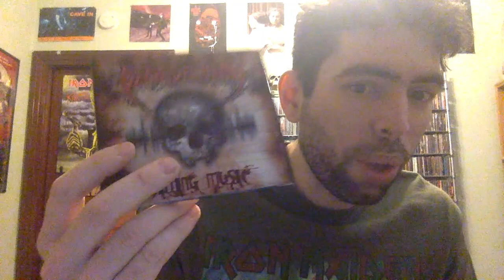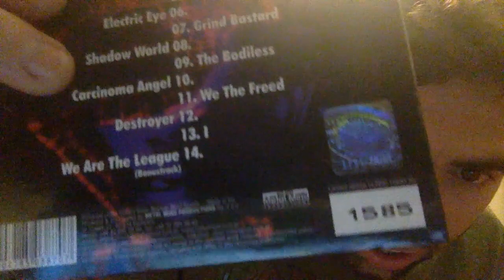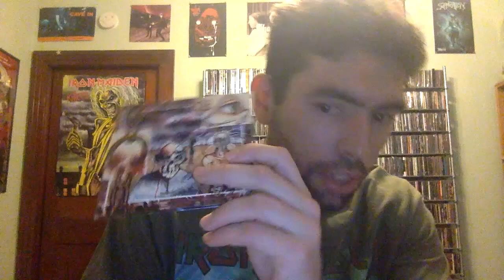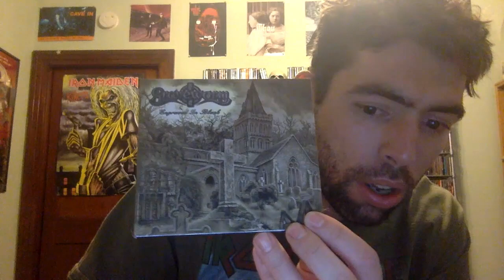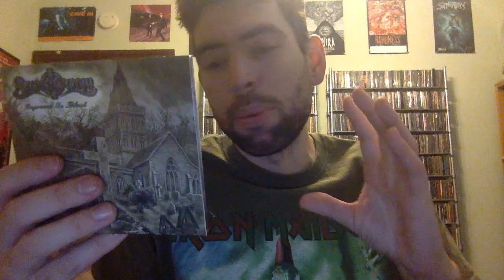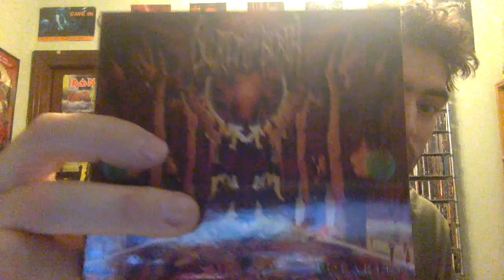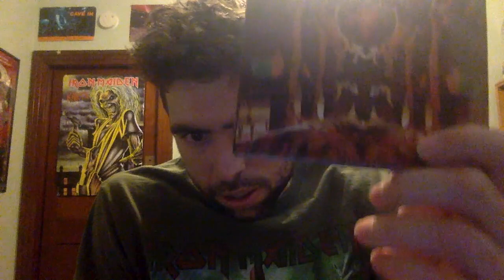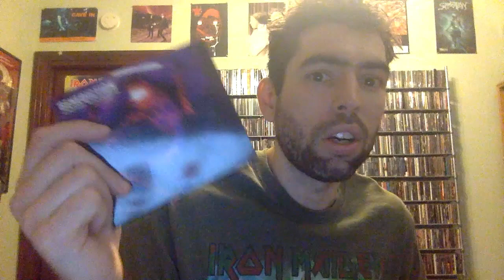Metal Mind Productions: Making the Case for Sick Metal Deals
There exists a metal label whose sole goal is to put out the back catalog of under appreciated albums from already established bands at an extremely affordable price! The catch? You have to order through Amazon.. Hell, that just means fast shipping! This label I speak of is Metal Mind Productions and for the past couple of months I have been testing out some of their select titles while being on a budget. Consider this video my progress report and defense for buying CDs from Amazon and from this label. The music is good and the prices are cheap! What more could a broke metalhead ask for?
Seriously though, I am curious for your take on buying cheaper records that you might not normally listen too. Do you consider it a waste of time and money that could have gone to buying that one album you actually wanted? Or... Do you think it serves to expand your collection and get you out of your musical comfort zone? I am apparently a part of the latter..